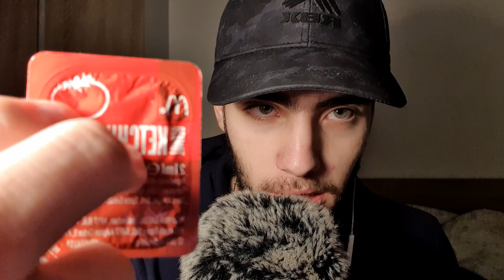ASMR | Follow My Instructions (sleepy)